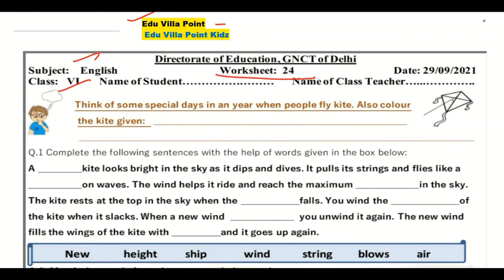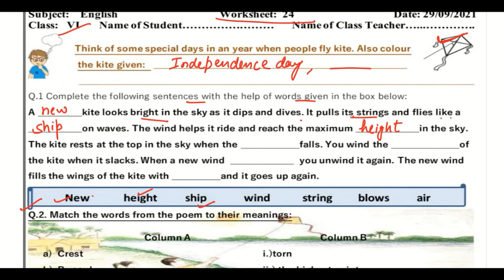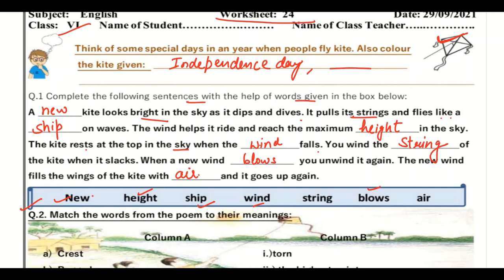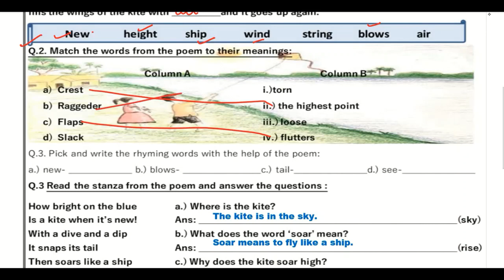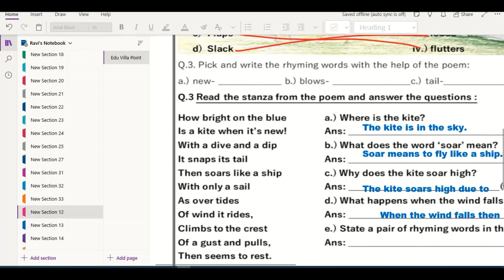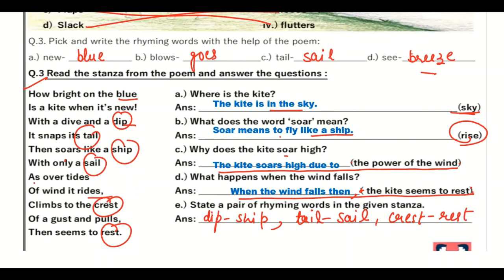Class 6 English Worksheet 24 (29/09/2021) | Edu Villa Point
@rahsya Chalisa

Now a student can learn any topic at her/his own pace at her/his own home. No need for any other classes as all the topics are very extensively covered You will love Englishs and other subjects... We promise!

Join Edu Villa Point and Fall in Love with Englishematics. 🥇

DOE Worksheet 6Solution | Class 6th | 29-September-2021 |English | CBSE NCERT DELHI
Worksheet 6Solution
Today's WorkSheet
 DOE worksheet
29 September   Class 6 to 6  Worksheet 6English me
29 Sep   Class 6 to 6  Worksheet 6English me
today Class 6  Worksheet 6English me
29 September  Class 6 Worksheet 6
29 September   Class 6 Worksheet 6
29 September  Class 6 Worksheet 6

Englishs Worksheet 6Class 6(29/06/2021) English Medium /Class 6 Englishs Worksheet24/ worksheet Englishs6 Class6
English Worksheet24Class 6 (29/06/2021)/ worksheet English6 Class 6/ Class 6English Worksheet 24
English Worksheet 6Class 6 (29/06/2021)/ Class 6 worksheet  English 6/ English Worksheet24hondi Worksheet24Class6(29/06/2021)English Medium / worksheet English6 Class6/Class6 English workshet6
English  Worksheet 6Class6(29/06/2021)English medium/sst Worksheet24Class6/Class6 sst workshet6
 Class 6  English Worksheet 24
 Class 6  Englishs Worksheet 24
Class  6 social English  Worksheet 24
Class 6 th English work sheet
Class 6 Englishs work sheet
Class6  Englishs work sheet
Class 6 English work sheet  Both  English medium and English Medium